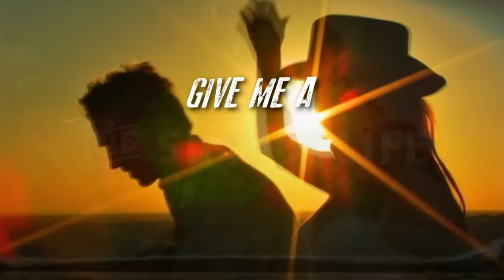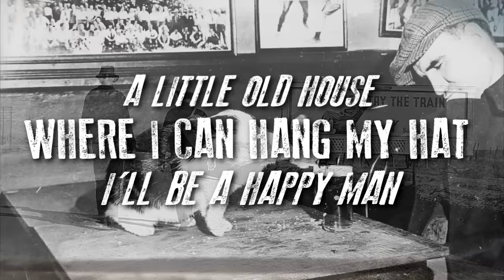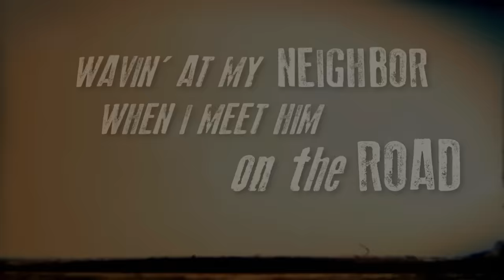Drake White - The Simple Life (Lyric)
Music video by Drake White performing The Simple Life. (C) 2013 MCA Nashville, a Division of UMG Recordings, Inc.